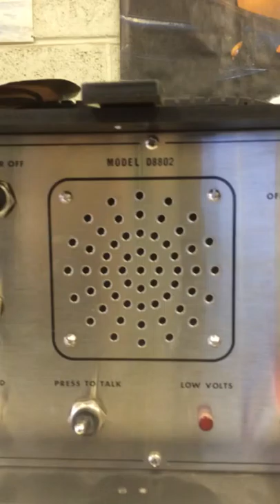Swale Divers visit the York Diver Training College on 8/2/15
Swale Divers visit the York Diver Training College on 8th February 2015 and take part in a simulated dive to 50 metres. This is what your voice would sound like it you were able to talk at that depth